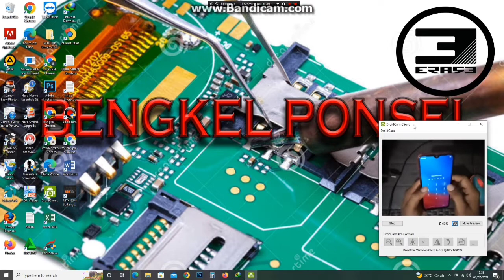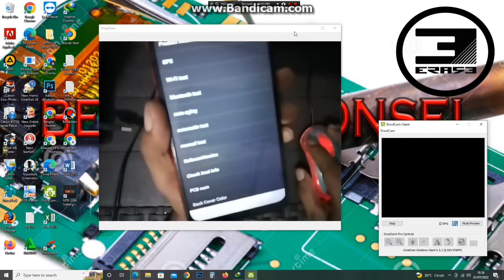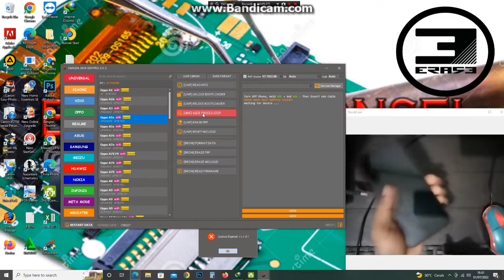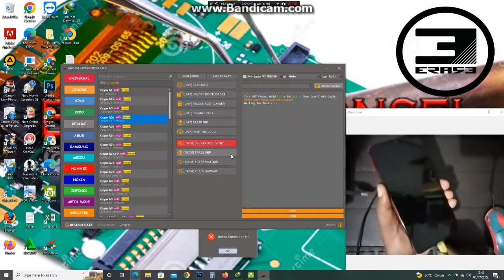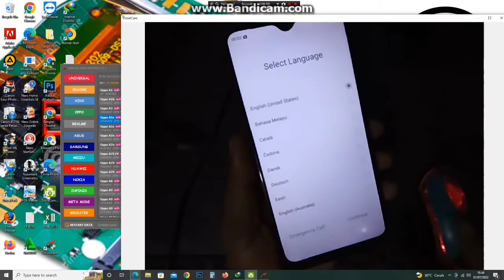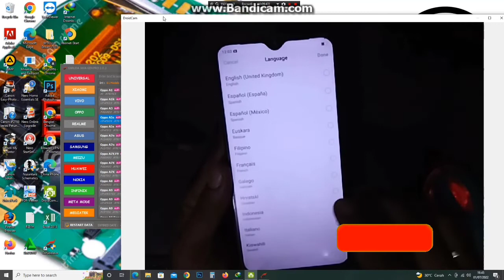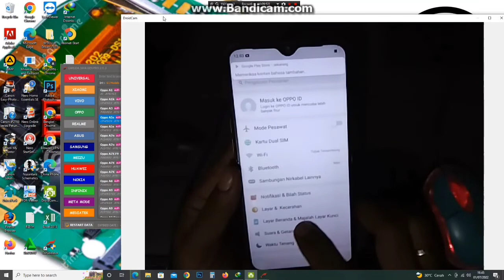Oppo A5s LUPA POLA,PIN,PASWORD || UNLOCK VIA GARUDA JAVA TOOL FREE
Dengan Tools Gratis GARUDA JAVA Tool ini sangat direkomendasikan kepada tiap tukang servis Hp.
GARUDA Java Tool mirip dengan UNLOCKTOOL ya teman2 jos gandos.

silahkan teman2 download dan cara instalnya sudah tertera di link di bawah ini.